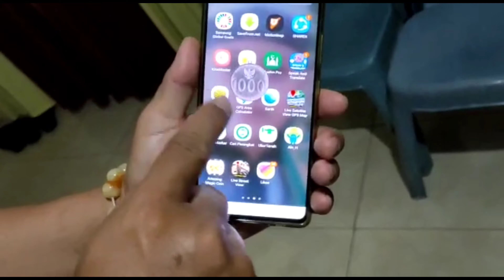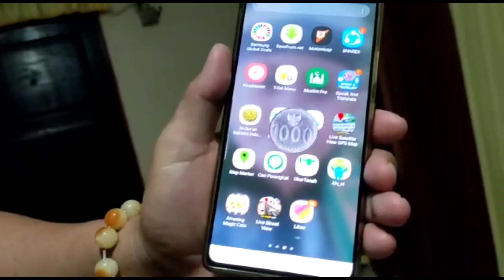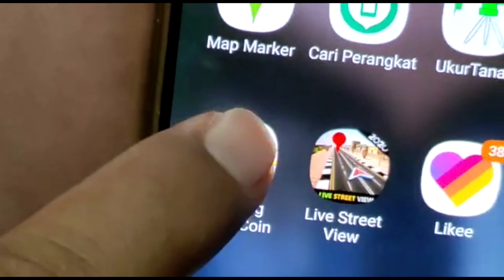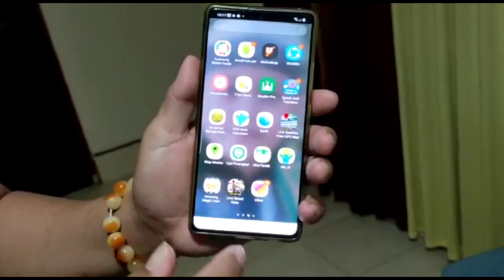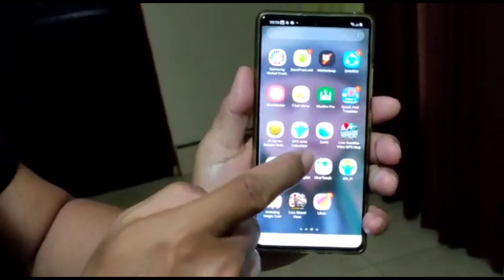RAHASIA MEMASUKAN KOIN KEDALAM LAYAR HP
Trick sulap ini sangat sederhana dan gampang.ayo coba guys sulapnya.